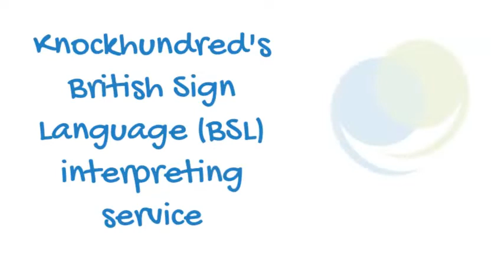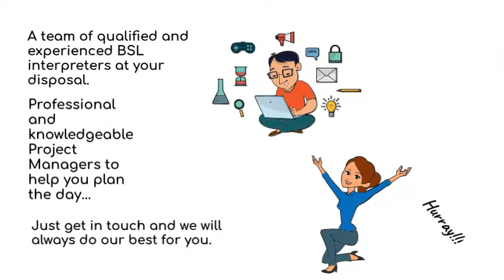British Sign Language Interpreting Service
According to the Department for Work and Pensions there are about 70,000 British Sign Language users in Britain – according to some surveys, Sign Language is used by many more than this. Knockhundred is frequently called upon to provide professional BSL interpreting support.
When you book a British Sign Language interpreter, please bear in mind that you will need an appropriately qualified interpreter for your particular assignment:
• A Junior Trainee Interpreter (JTI) is likely to be qualified up to Level 3 NVQ and will have competent BSL skills in both listening and speaking.
• A Trainee Interpreter (TI) is likely to be qualified up to level 4 NVQ and will be able to use complex language and express themselves fluently in sign language.
• A Member of the Register (MRSLI) will have met nationally recognised standards agreed by the Interpreter Registration Standards. Such interpreters are highly skilled in the use of BSL and English.
We will be happy to advise which level will best suit your needs.
Please note that fully trained and professional British Sign Language interpreters are scarce in the UK. For that reason, you should give us as much notice as possible if you need to book a BSL interpreter.
Before booking one of our BSL interpreters, we advise that you check that the deaf person involved does indeed use BSL as their preferred form of communication – not all deaf people use British Sign Language.
Other options include:
• Lip Speaking
• Sign Supported English